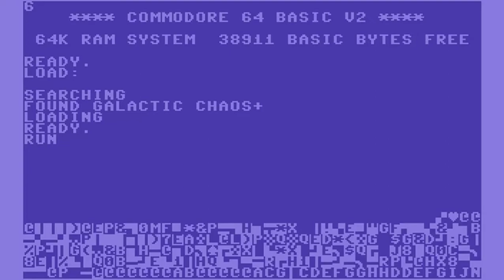C64 Game: Galactic Chaos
This requires practice. Cool music.